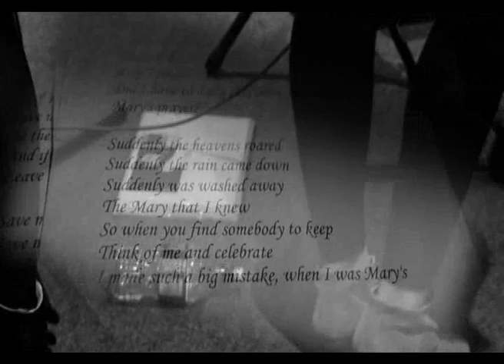The Gospel Truth Choir "Mary's Prayer" video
Cover of "Mary's Prayer" by Scotland's "The Gospel Truth Choir". Original by fellow Scots Danny Wilson. Lead vocal Geo, Choir Arrangement by Madaleine Pritchard, Choir Director Tracey Braithwaite.